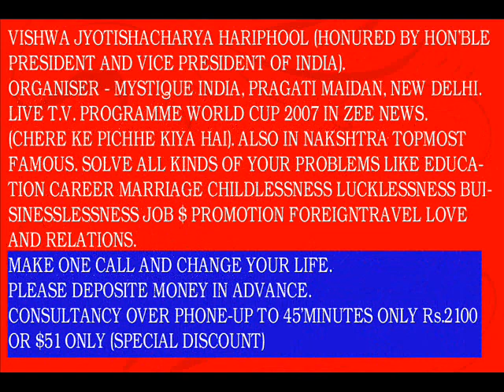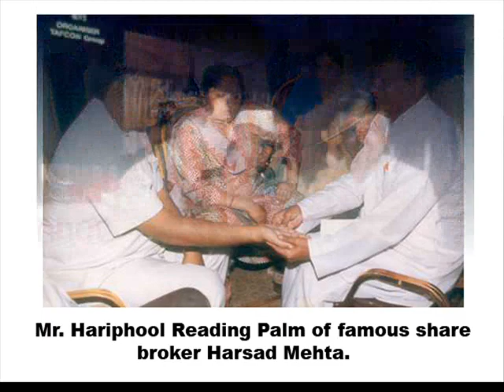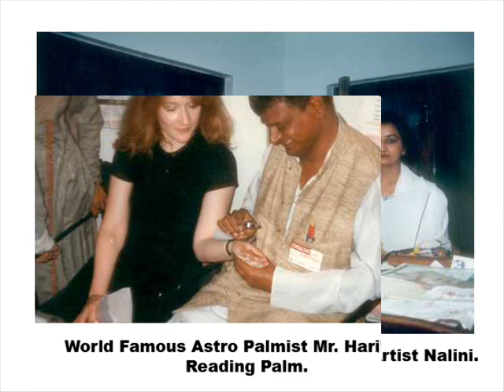TOP MOST WORLD FAMOUS AURA READER HARIPHOOL